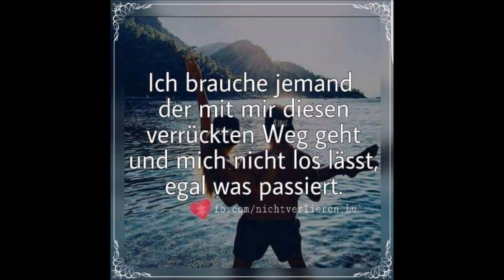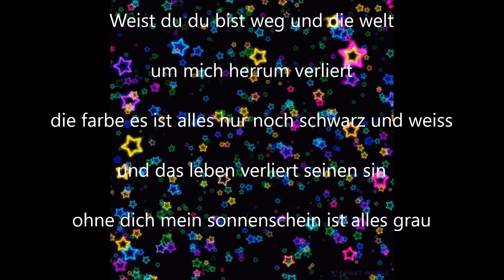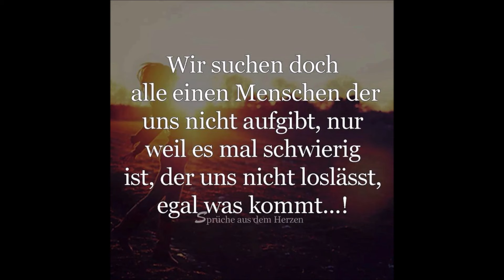Ohne dich geht die sonne nichtmehr auf